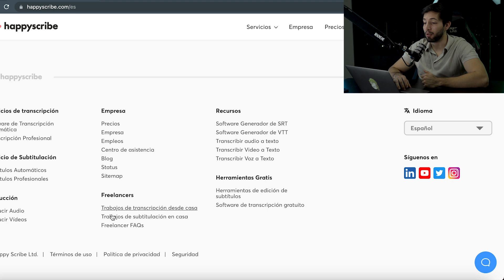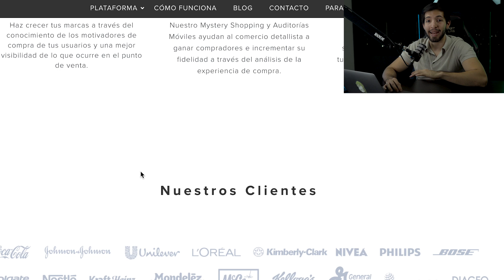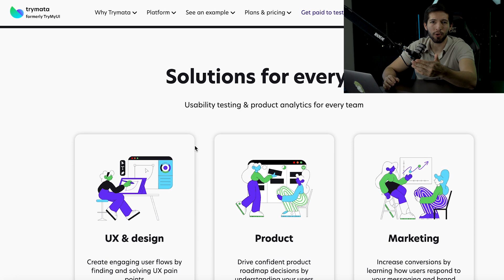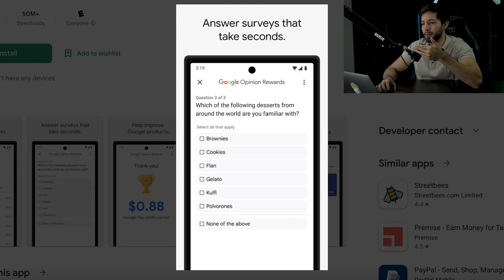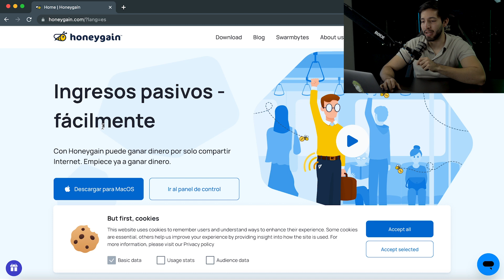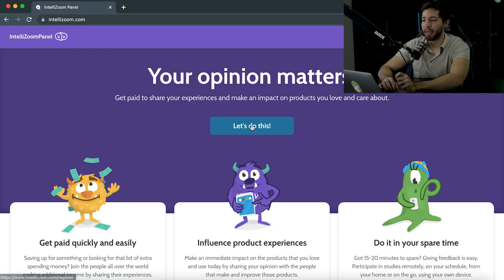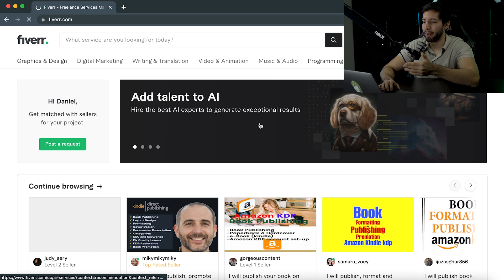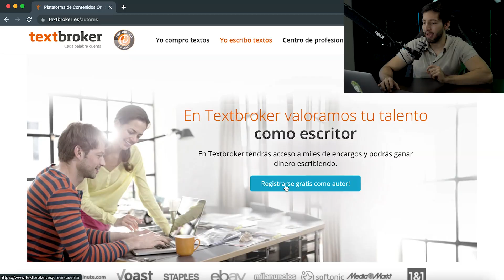10 Páginas Web Que Te Pagarán TODOS Los Días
En este vídeo te muestro 10 páginas web que vas a poder utilizar para ganar dinero. No soy muy fan de este tipo de webs ya que te permiten ganar dinero pero trabajando mucho, creo que es mas interesante buscar un trabajo o emprender un negocio. Aún así soy consciente de que este tipo de páginas webs le interesan a muchas personas que quieren generar sus primeros ingresos. He recopilado 10 páginas webs que en el momento en el que subo este vídeo funcionan y que le permitirán a casi cualquier persona generar sus primeros ingresos online.

COMO HAGO MIS VIDEOS:
Mi equipo de video